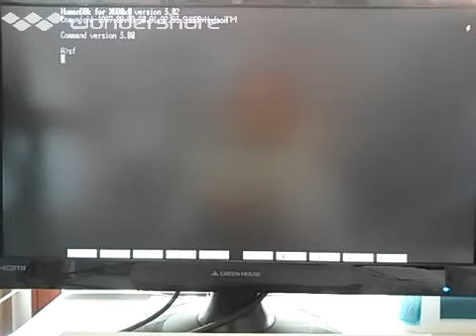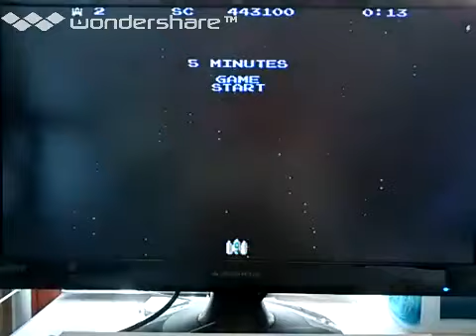[実況]「スターファイター（X68000）」RSP3 256GB 初見プレイ！